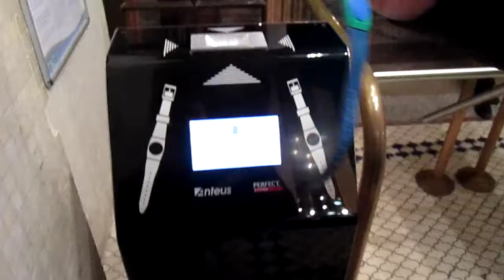22b How to get out of the Bath